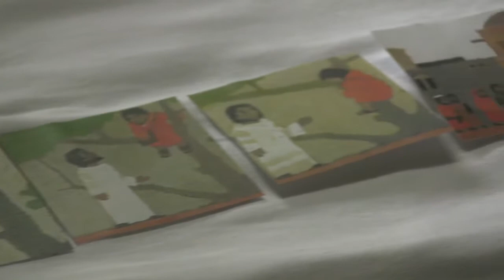Konflager 2017; Mittwoch